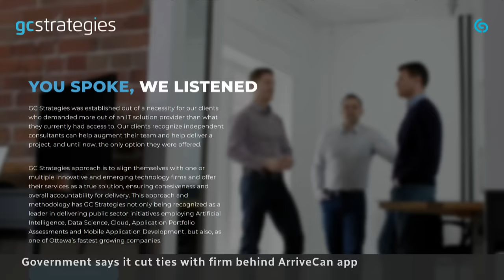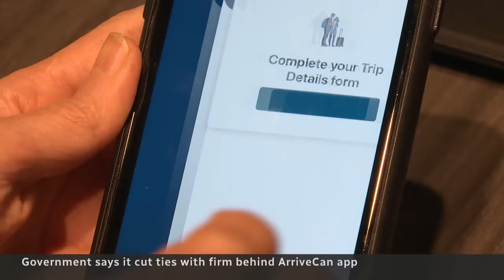Questions about contracts awarded to firm behind the ArriveCan app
The federal government is facing new questions about money paid to GC Strategies, the small company at the centre of a blistering auditor general's report about the ArriveCan app.

Update: The government says contract amounts in this story are inflated due to duplicated data on its website.